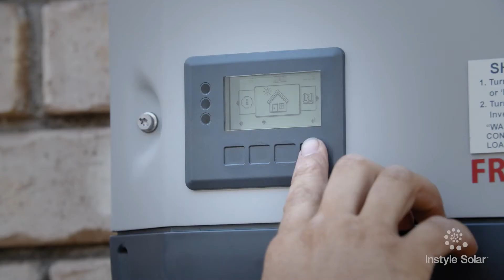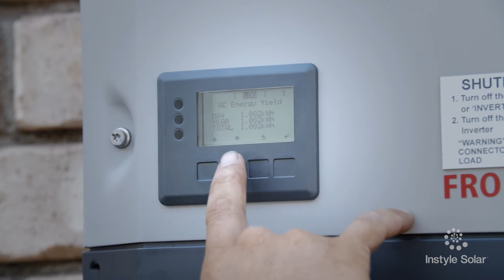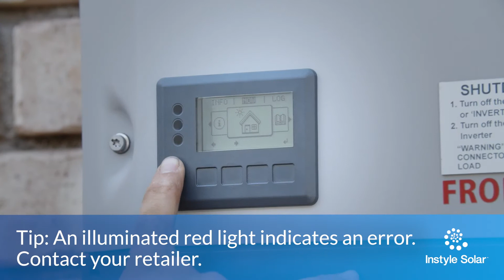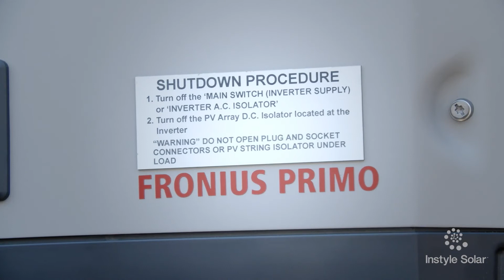How to read your inverter - Fronius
Watch our Master Electrician Mark, teach Johnathan Thurston how to read his Fronius solar power Inverter.